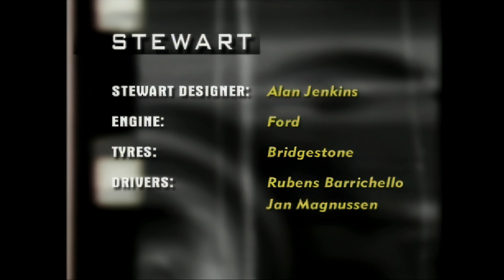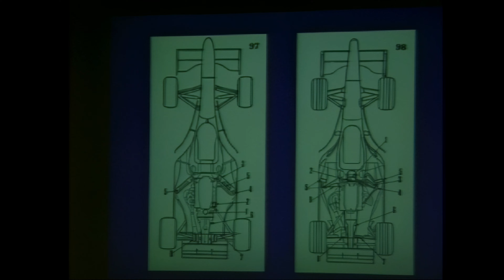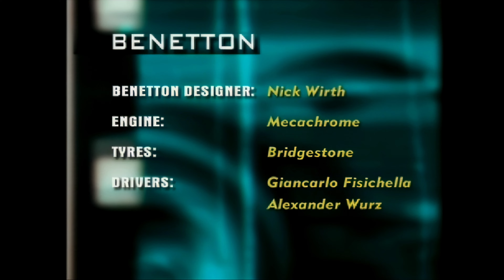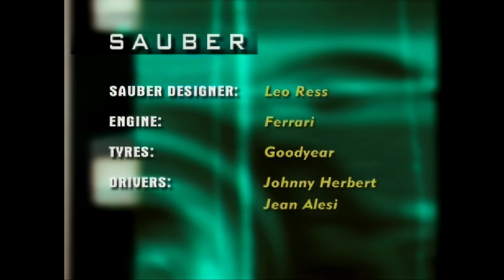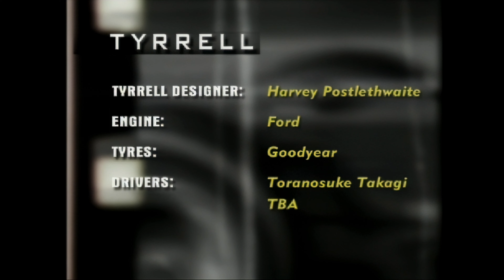F1 1998 Preseason Testing and Car Launches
Bunch of 1998 Car Launches and Preseason tests put together in one video in 50 FPS and AI Upscaled to 4K.

Frame Interpolation and AI Upscaling was done with Topaz Video Enhance AI and colour enhancement was done with Vegas.

The original material of this video belongs to their respectful owners and i do not make any money with this or any other video on my channel.